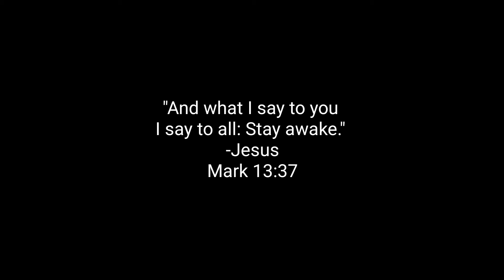Sell Your Coat and buy a Sword // Poem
He's the Son of David, owning an unlikely legacy. One that speaks of the underestimated man, rising up to royalty.
Jesus is forever crowned the king of glory. -Ascending (*descending*) from the right hand of God, to redeem our hopeless story.
Not just bruised and whipped, but torn beyond belief. His flesh ripped open, bleeding, exposing, a visual representation of The Father's grief.

He's the Son of man, sent to fulfill the Father's mission. Replacing death with life, dark with light, and giving us blind our vision.
We know in fact he was more than man, he was and is to come. Alpha Omega, Light of the world, God's one and only son.

He's the Ancient of Days who confined himself to time, and walked among the lost and lowly; displaying his heart -to give the spurned a fresh start, and make the unclean holy.

He's the Lamb of God, the blameless sacrifice. Sent to slaughter, on an alter, because sin had named its price.
So gimme Jesus everyday, they can keep those eggs and bunnies. Cause he already turned the tables on those changers and scattered all their monies.

He's the true vine, all His branches bearing fruit. As a family we are intertwined with divine, drawing sustenance from The Root. Grafted in as spiritual Israelites, gaining ground like a long shot arrow.
He's training up a company now, unafraid of the straight and narrow. Soldiers forming like a body built up, and giving bones their marrow. Once the oxen lose the muzzle, it doesn't matter what's ahead. They'll stomp the fallow ground awake, enough to raise the dead.

He's the only worthwhile hiding place, those who find him rest assured. -though the world's  contentions grow chaotic, his is the final word. So find your place beneath his wing, and sell your coat, to buy a sword.